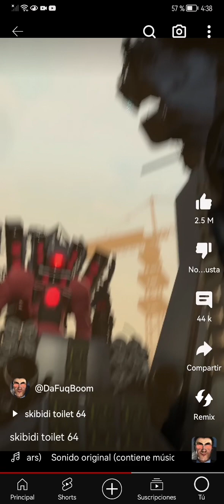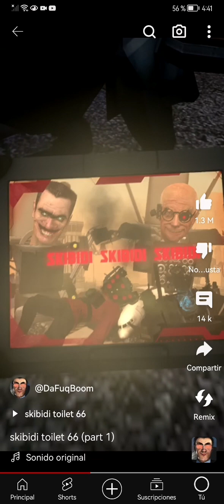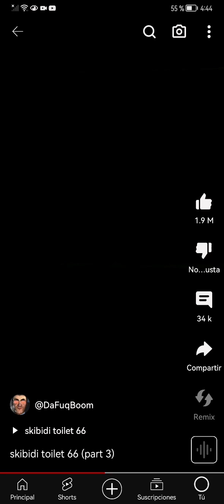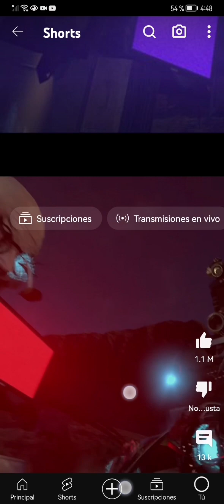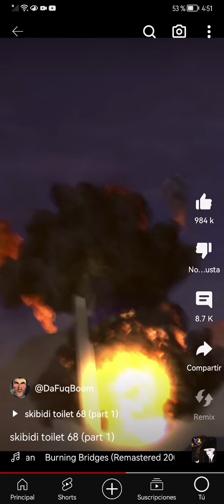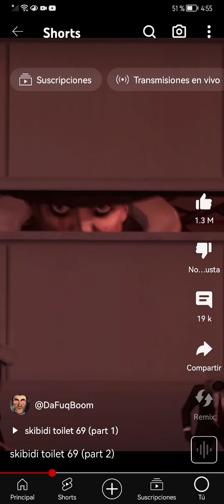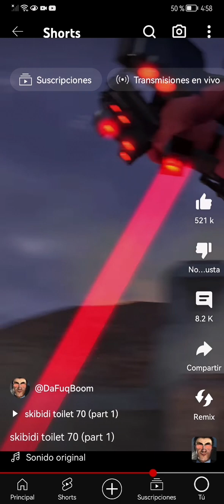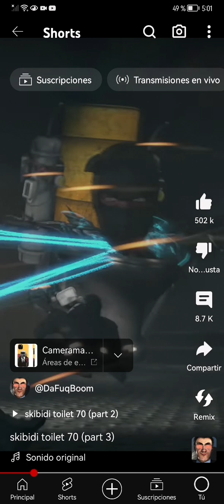Steven Tyler parte3